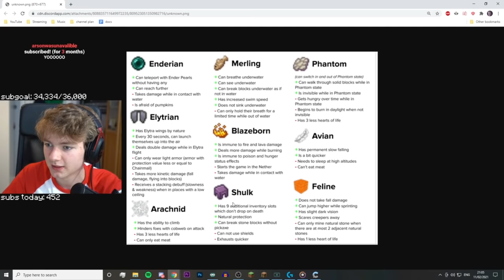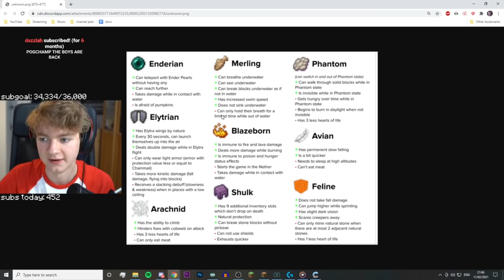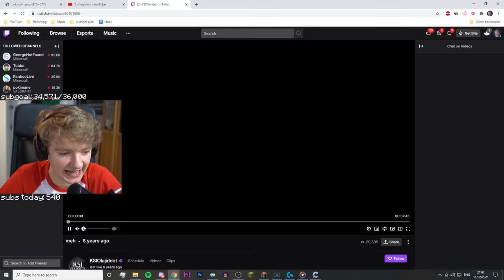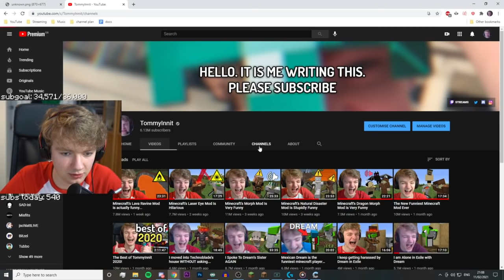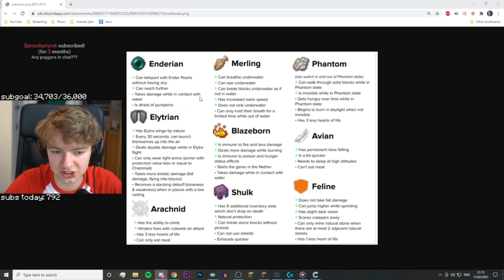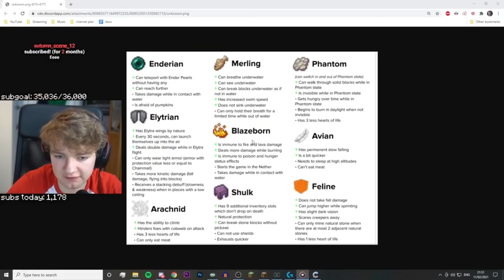A New SMP?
Tommyinnit starts a new SMP with Wilbur, Tubbo, Ranboo, and more!